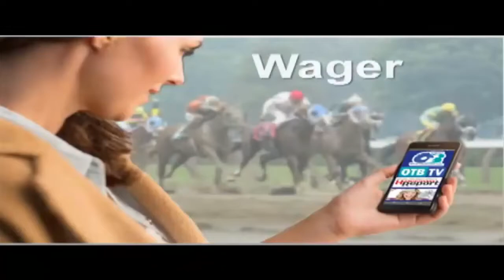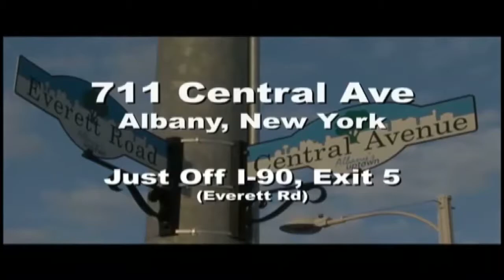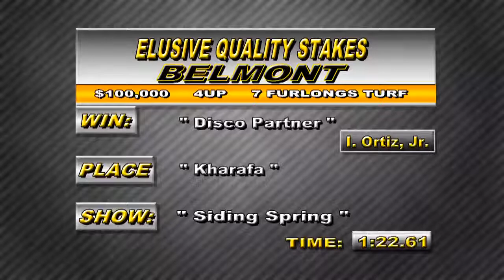Horse's N Course's May 01, 2017